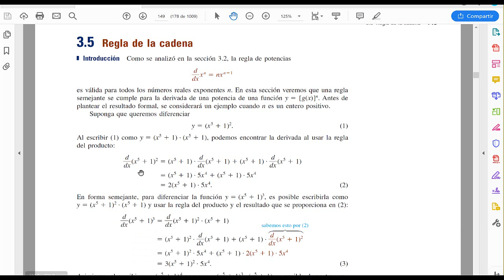Regla de la caden 181204 B